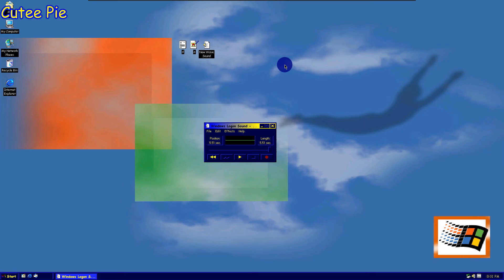Mi Cutee Pie 2024 01 14 20 01 26 563